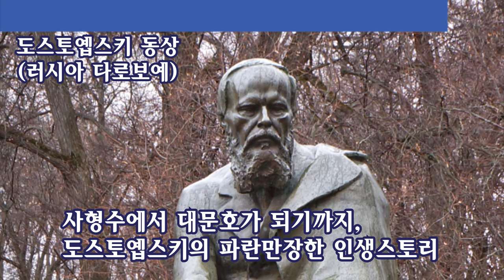[신간예고] 러시아 문학기행1 - 도스토옙스키 두번 죽다 / 이정식 글 사진